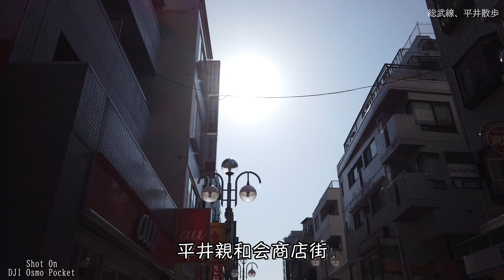【平井】【散歩/Walk】総武線平井駅南側を散歩。旧中川の河津桜並木も見ながら。Walk around Hirai, Tokyo and cherry blossoms.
総武線平井駅南側を散歩しました。途中旧中川沿いの河津桜並木も見ました。
DJI Osmo Pocketで撮影。静止画はFUJIFILM X-T2で撮影。
Taken by DJI Osmo Pocket and partly FUJIFILM X-T2.